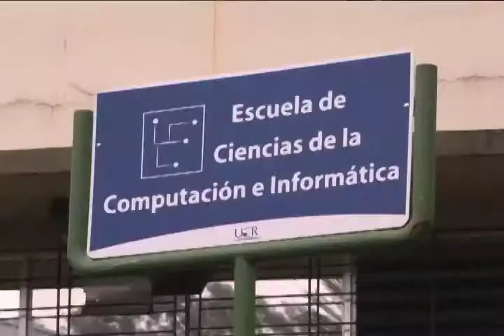Objetos Aumentados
Utilizar la realidad aumentada para diversos proyectos en nuestra universidad es una de las tareas del Centro de Investigaciones en Tecnología de la Información y Comunicación (CITIC) de la UCR.